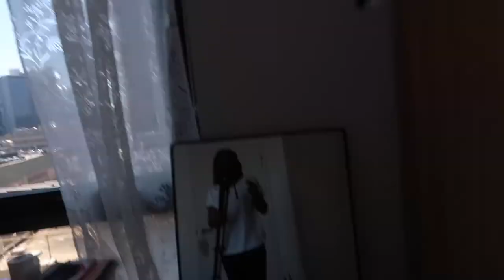SYDNEY VLOG- Week 7 of lockdown || room update, unboxing, long walk and new plants||OMOWUNMISTRUTH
Hey guys💜
Thanks for the constant support. Really appreciate it.